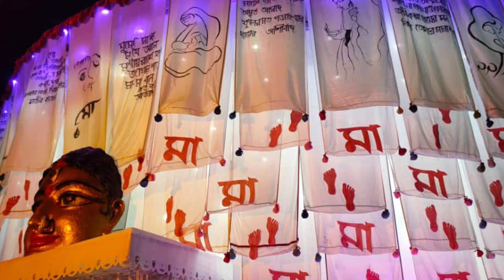Welcome to Alipurduar 😍❤️,Durga Puja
Alipurduar's durga puja,
Welcome to Alipurduar,
Vlog-4
BONG Vlogger Chayan